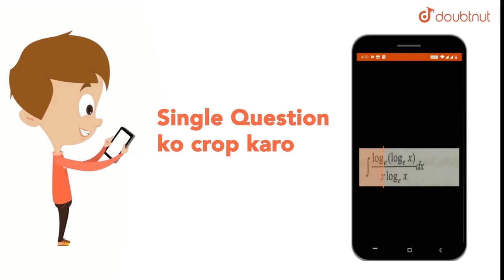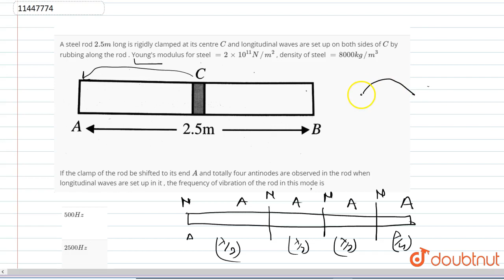A steel rod `2.5 m` long is rigidly clamped at its centre `C` and longitudinal waves are set up ...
Question From – Cengage BM Sharma WAVES AND THERMODYNAMICS SUPERPOSITION AND STANDING WAVES JEE Main, JEE Advanced, NEET, KVPY, AIIMS, CBSE, RBSE, UP, MP, BIHAR BOARD

QUESTION TEXT:-
A steel rod `2.5 m` long is rigidly clamped at its centre `C` and longitudinal waves are set up on both sides of `C` by rubbing along the rod . Young\'s modulus for steel ` = 2 xx 10^(11) N//m^(2)` , density of steel ` = 8000 kg//m^(3)` If the clamp of the rod be shifted to its end `A` and totally four antinodes are observed in the rod when longitudinal waves are set up in it , the frequency of vibration of the rod in this mode is